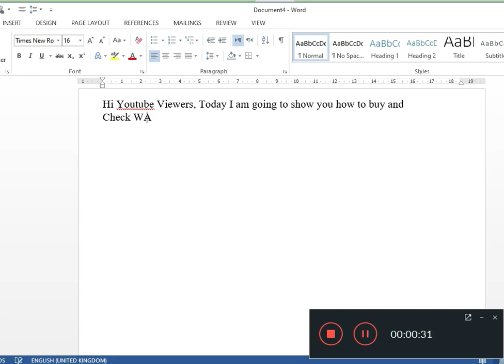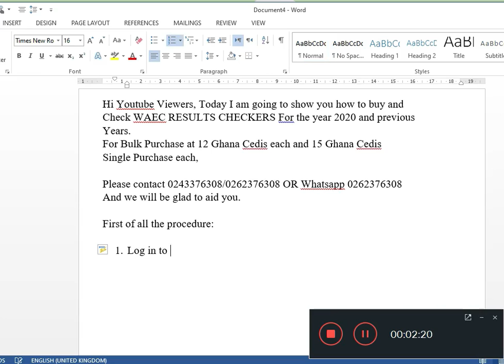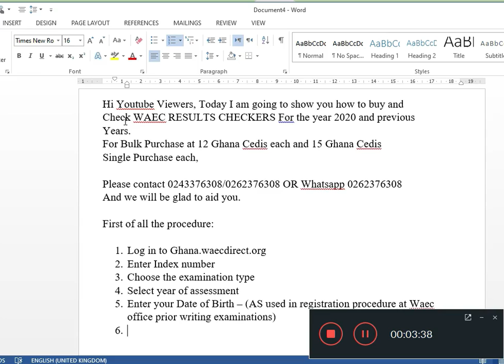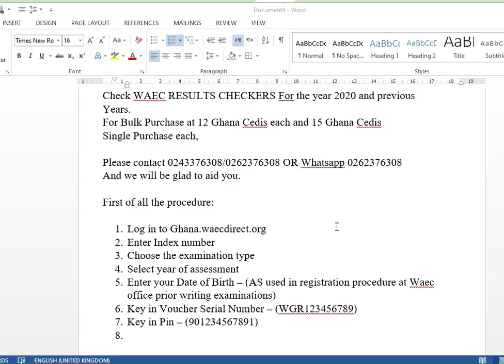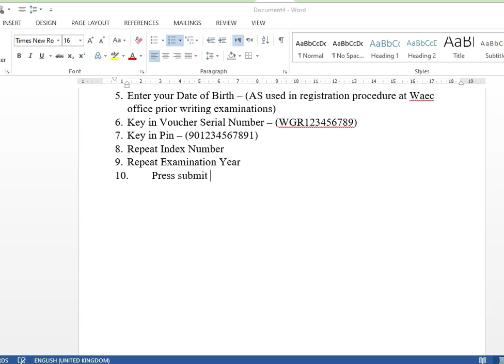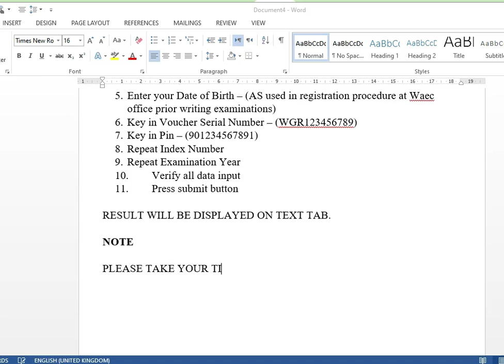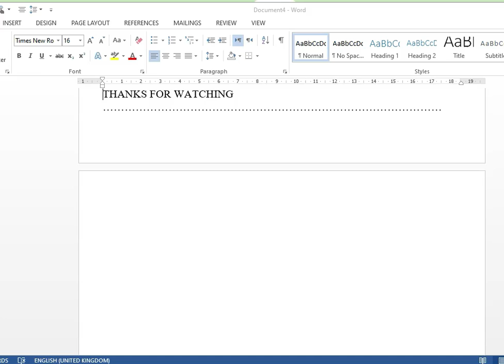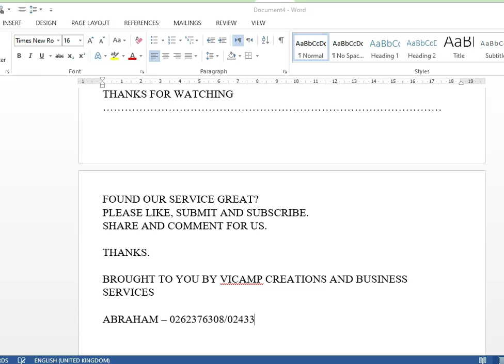VERIFIED HOW TO BUY 2020 RESULTS CHECKERS AND CHECK WAEC RESULTS - WASSCE, SSSCE, GBCE, ABCE, BECE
Hi Youtube Viewers, Today I am going to show you how to buy and
Check WAEC RESULTS CHECKERS For the year 2020 and previous
Years.
For Bulk Purchase at 12 Ghana Cedis each and 15 Ghana Cedis
Single Purchase each,

And we will be glad to aid you.

First of all the procedure:

1. Log in to Ghana.waecdirect.org
2. Enter Index number
3. Choose the examination type
4. Select year of assessment
5. Enter your Date of Birth – (AS used in registration procedure at Waec office prior writing examinations)
6. Key in Voucher Serial Number – (WGR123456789)
7. Key in Pin – (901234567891)
8. Repeat Index Number
9. Repeat Examination Year
10. Verify all data input
11. Press submit button

RESULT WILL BE DISPLAYED ON TEXT TAB.

NOTE

PLEASE TAKE YOUR TIME TO REMEMBER YOUR INDEX NUMBER
BEFORE BEGINNING THIS PROCESS. WRONG ENTRY RENDERS THE
CHECKER USELESS TO YOU AS AN INDIVIDUAL.

CONFIRM INPUT BEFORE SUBMITTING

FOUND OUR SERVICE GREAT?
SHARE AND COMMENT FOR US.

THANKS.

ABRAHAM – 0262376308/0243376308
CHAOOOOOOOOOOOOOOOOO… .